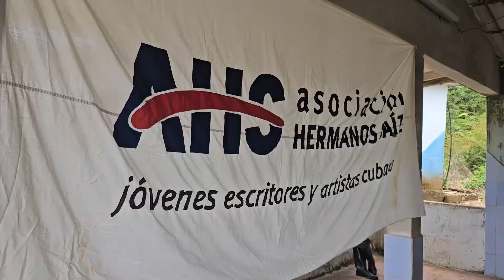Sección Contrapunteo del Noticiero Cultural.